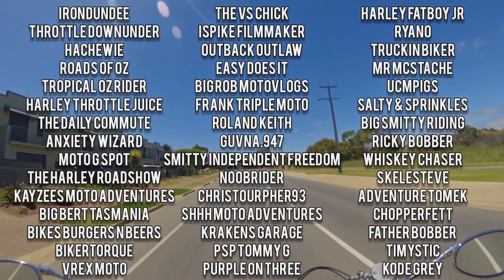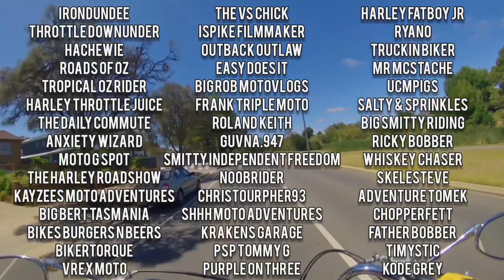He Comes From The Land Down Under | Bolt Bucket Dual Motovlog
you can also find him on Instagram via boltbucket13

Hi guys, here's the link to support my with the MiniGP Racing this year. All I need is to raise around $150 US. Yes...only One Hundred and Fifty Dollars. If you feel like helping out it would be greatly appreciated, AND as I mentioned in the video...ALL sponsors will get their name written (in Japanese) on a t-shirt that I will wear over my leathers during the race!

Even if you can only spare $1, it all adds up. Many thanks in advance. Link below and above...

Bikes:
2002 Suzuki GSX-R 1000 K2 - Current
2007 Triumph Daytona 675 - SOLD
1999 Suzuki SV650S - SOLD
2006 KTM 990 Superduke  - SOLD
2006 Honda CBR600RR - SOLD
2018 Yamaha MT-07 - SOLD